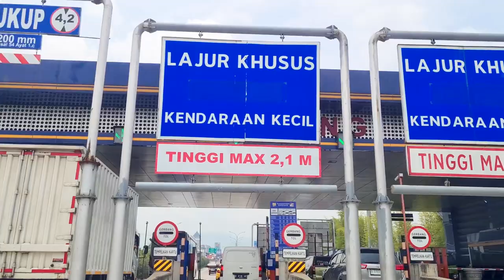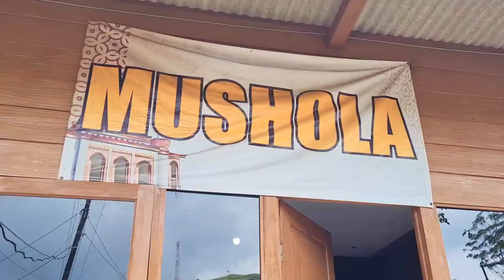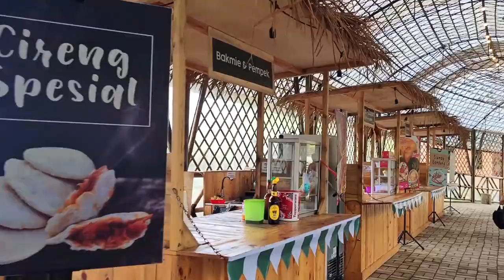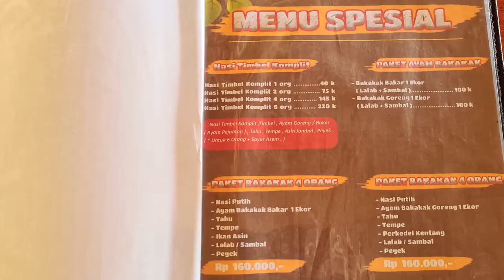Ecopark Curug Tilu Ciwidey | Glamping Terbaik di Ciwidey | Tempat Wisata di Ciwidey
Makan masakan sunda yang endul dan mursidah sambil jalan-jalan ditemenin view kebun teh, air terjun, taman-taman yang cantik, udah pasti bikin betah. Selain ke resto, disini juga ada playground, taman kelinci, dan glamping loh. Penasaran spot fotonya dimana aja? Ada mushola ga? Harga makanan, rate penginapan dan foto disini berapa ya kira2 ? Nonton sampe akhir yaa 😃

credits :
Watch:

 • Hawaiian Weekend ...